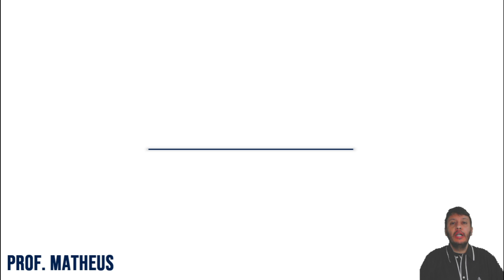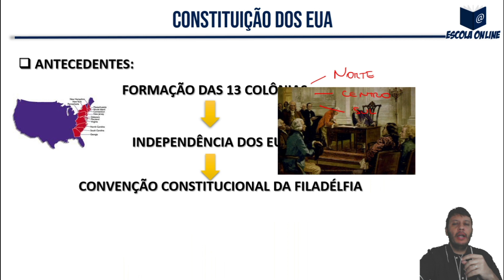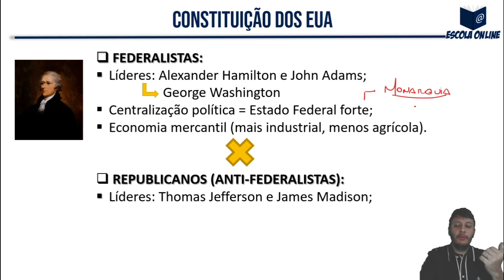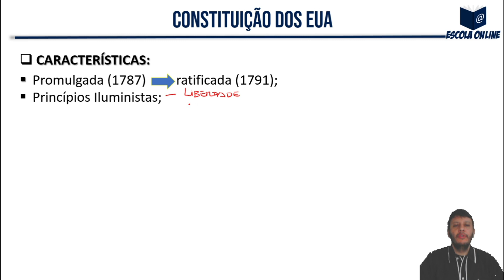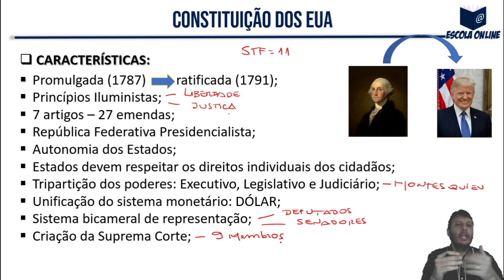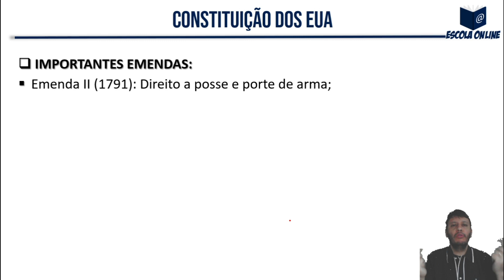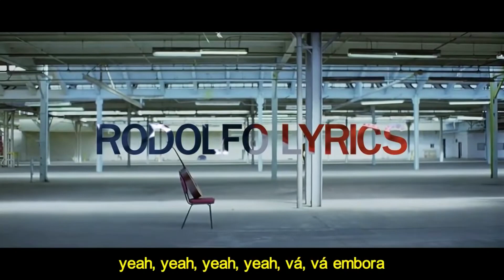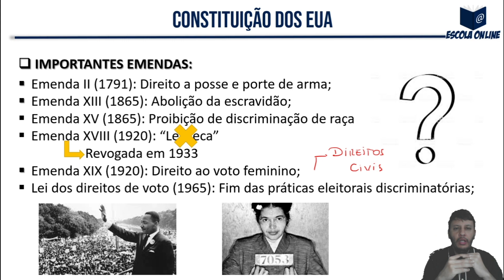CONSTITUIÇÃO DOS EUA (1787)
Nessa vídeoaula iremos analisar a formação da primeira e única Constituição dos Estados Unidos, elaborada logo após o processo que culminou na independência das 13 colônias.
Divirtam-se!